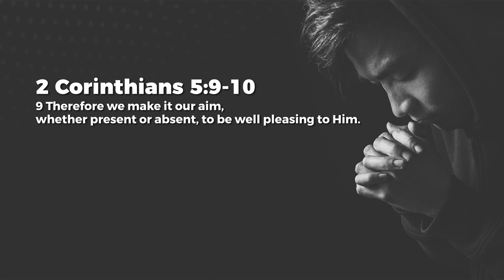Greatest Aim – Jean George | Daily Devotion, March 14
Today's Daily Devotional: Greatest Aim